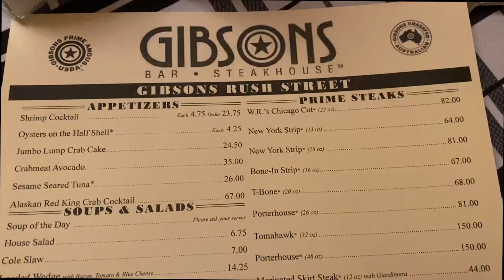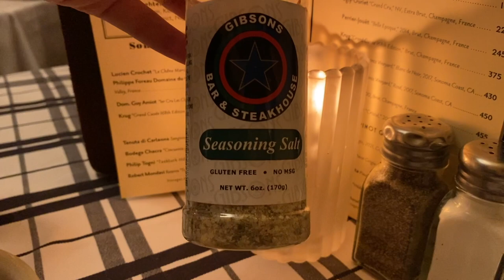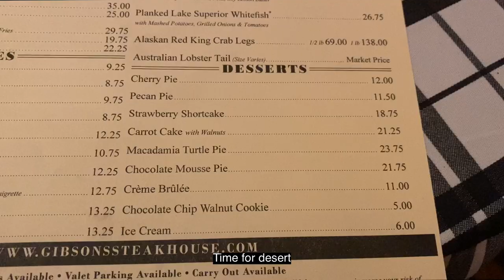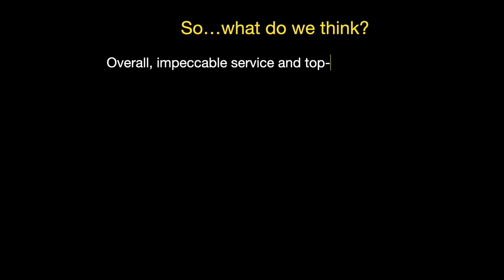Chicago Iconic Steakhouse | Gibsons Bar & Steakhouse | $150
PorterhouseWe are sharing our experience in the Gibsons Bar & Steakhouse in downtown Chicago. It's a Chicago icon, with great steak and seafood. Let's check it out together!